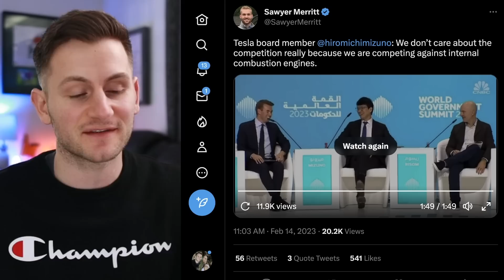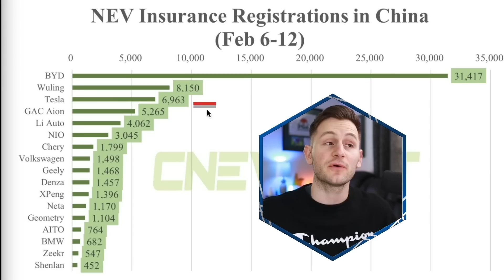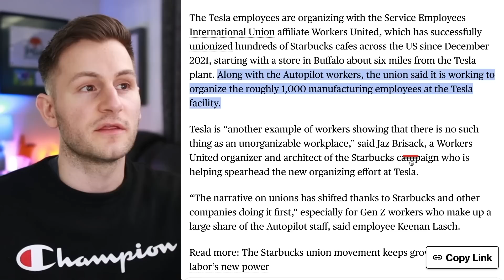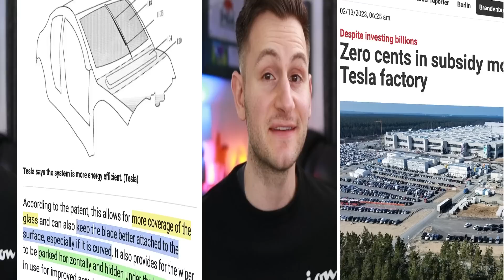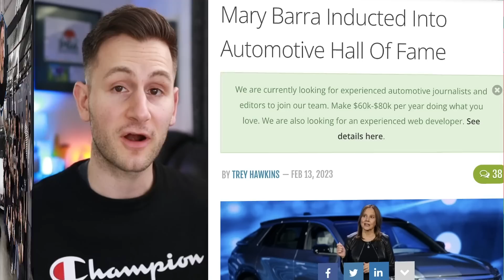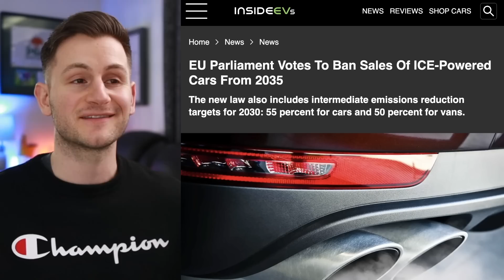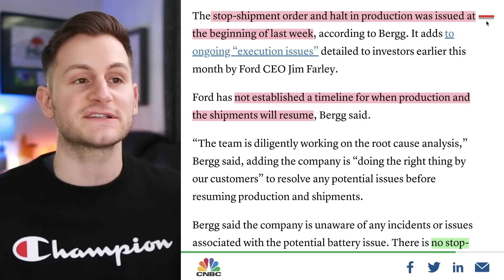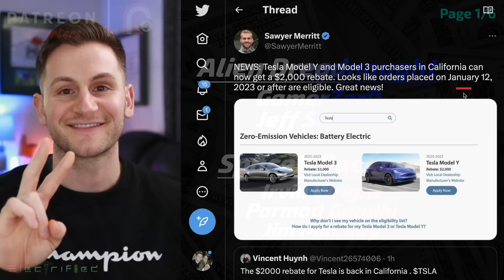Tesla's First Union? / F150 Lightning Stops Production / Future Cybertruck Wiper? ⚡️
00:00 - Hiro Mizuno on Elon and TSLA

1:38 - No One Talking About MP Project

3:22 - China Weekly Insured

4:17 - Tesla Employees Unionizing

6:51 - Cybertruck Wiper?

7:39 - Giga Berlin Funding Not Secured

8:55 - Mobile App Feature

9:35 - Tesla Thailand

9:45 - Mary Barra HOF

10:27 - Berlin MY White Interior

10:52 - EU Votes to Ban ICE

11:58 - Elon Speaking

12:14 - Ford Job Cuts

13:00 - F150 Lightning

13:50 - Frmr. Tesla Exec EV Boat

14:29 - Solterra EV Recall

14:48 - CA Rebate